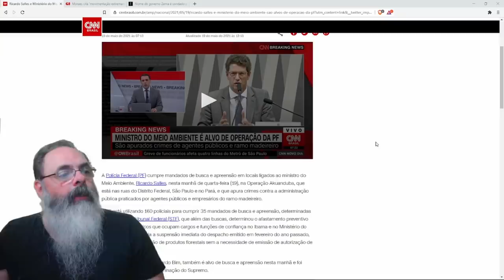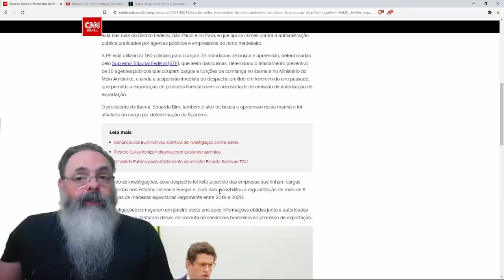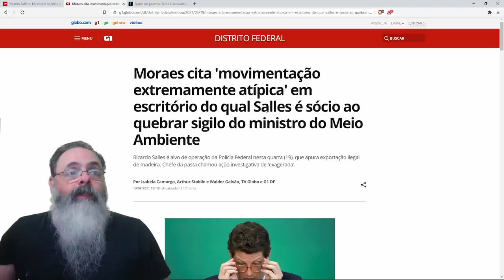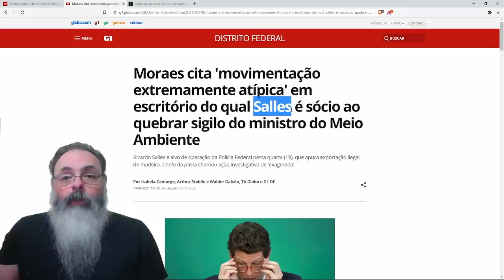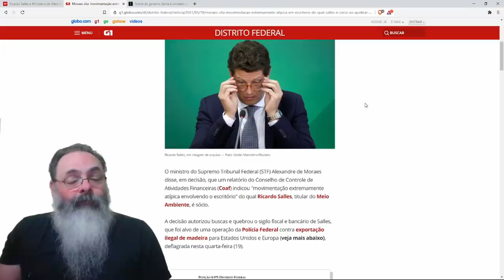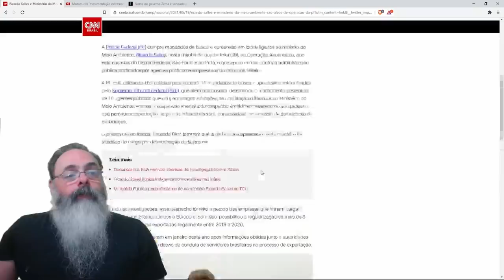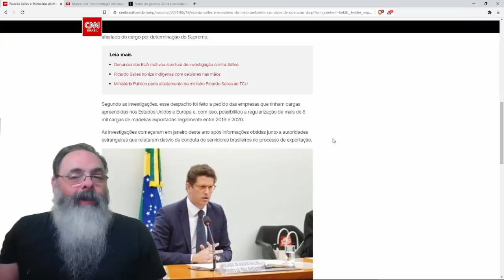Polícia faz grande investigação irregular contra Ricardo Salles, mas isso pode ser bom no final